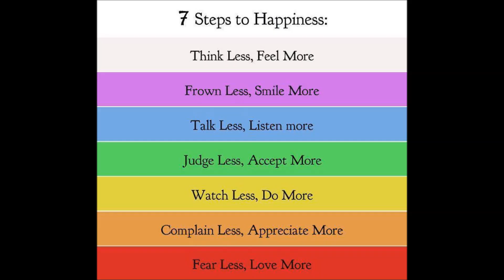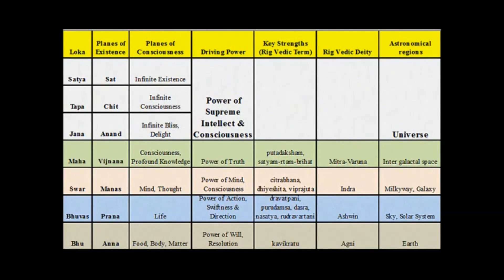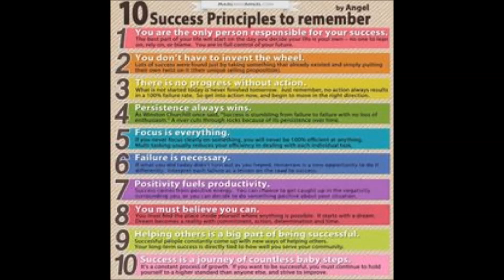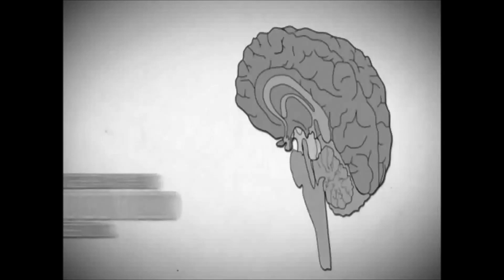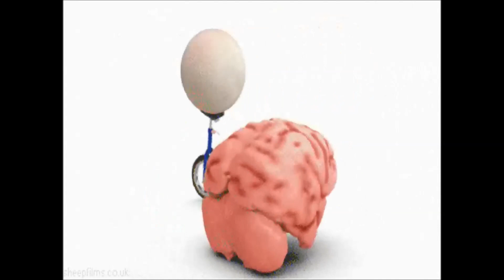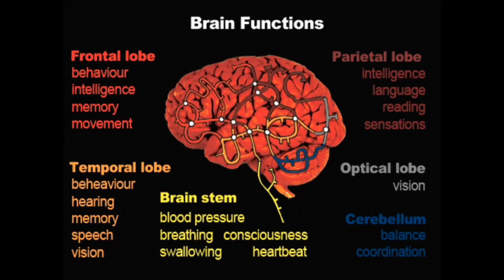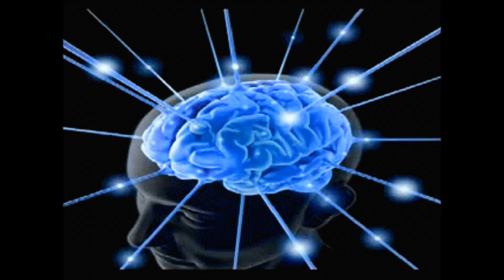9 MAHA UPANISJAD E